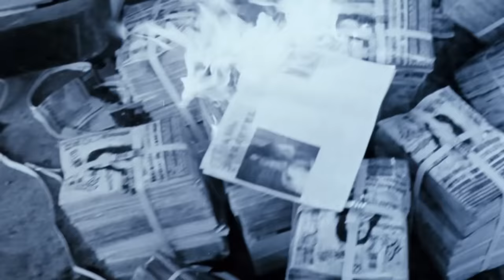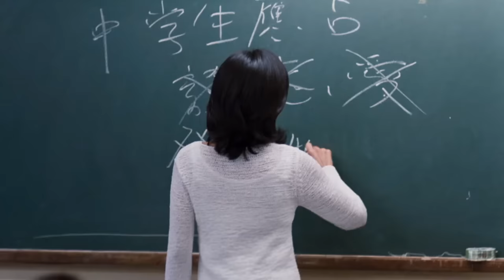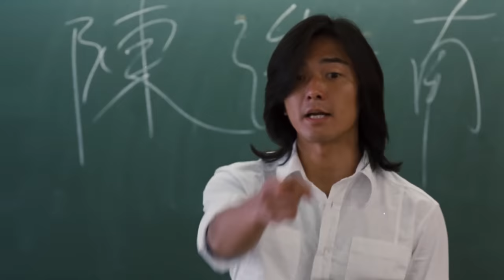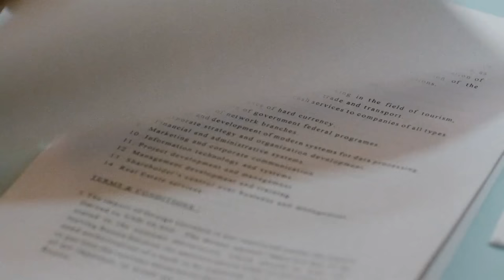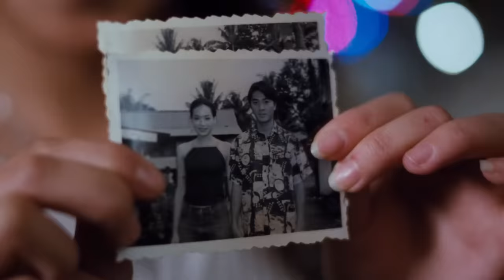Cuối cùng Hạo Nam cũng có người yêu| Recap Xàm: Người trong giang hồ 4&5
Mobile: Mr. Nguyễn Văn Linh
Zalo (nhanh nhất) và SĐT: 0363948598